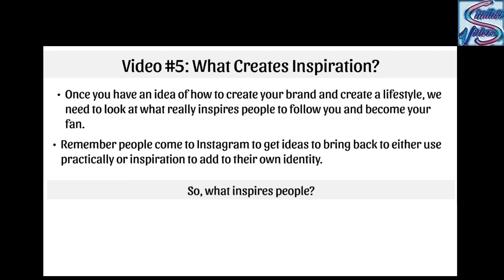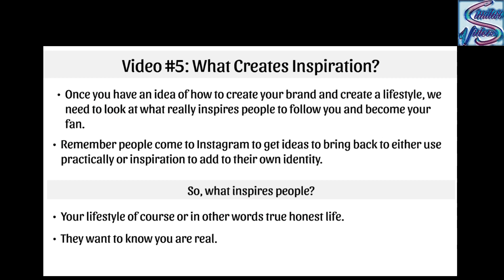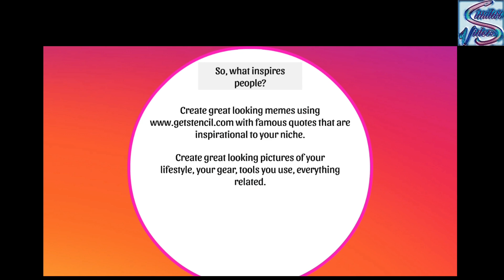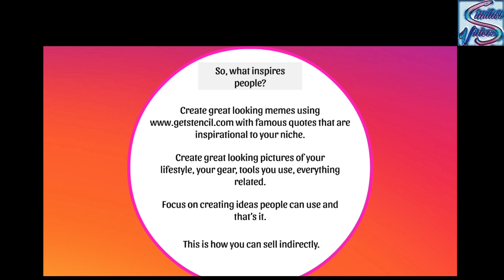What Creates Inspiration Chapter_5 Easy Instagram Cash | Similar Videos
Chapter_5

• Instagram Profit Map.
• How to Profit From Instagram Without Having to Sell.